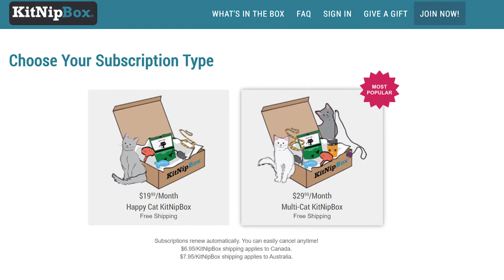KitNipBox See my kitties in action!!! Was this box worth it???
Kitnip 121

Wellllcome back my Wicked Awesome peeps, Thank you one and all for joining us today. If you are new here thanks for checking us out! A little bit about us, we are two single-ish moms from the Boston area who love subscription boxes and sharing our unboxings with you. We open all kinds of things, subscription boxes, makeup launches, mystery boxes, hauls and anything else we think will be fun and you might enjoy.
 Alright now that the formalities are out of the way, let’s chat about today’s box. Today we bring to you Kitnip. It is a monthly box for those cat lovers out there. It is $25/month, and will have toys and goodies for you little fur baby. Let’s see what is in this month’s box.

Avocado Cat toy with cat nip $5
Clean Pet Whiskers Maltballs pillow toy with catnip $5
Pure Bites Venison Liver Treats $4
Playful Pet Fishbone Apron, (cat clothing) $6
Paws & Purrs Baguette with catnip toy $5
Queen Pet Whiskers Mouse Wand $7
Total Value is $38

Well my peeps what did you think?? Do you get this box, what do your cats think?? Let us know all your thoughts and ideas on this box in the comments below. We always love hearing from you. Thank you so very much for taking time out of your day to spend with us, it is greatly appreciated. If you liked this video and want to let us know, please click the THUMBS UP button, it would really help us out. As always we love you all and hope you have a WICKED AWESOME rest of your day!! XO

❤️❤️ Friend Mail ❤️❤️
Wicked Awesome Lifestyles,

BEAUTY-
ALLURE Beauty Box
BirchBox
Bombay & Cedar Beauty Box
Boxy Charm
Facetory
Glossy Box
Ipsy
Kinder Beauty Box
LookFantastic
Macy’s Beauty Box
My Little Mascara Club
Pink Sugar
Self Care Sack

LIFESTYLES--
Bagamour
Bark Box
Bookish Box
BYOBoss Life
CauseBox
Culture Fly- Friends & The Officce
Fab Fit Fun
Fragrant Jewels
Globein
Homemade Happy Mail (handmade cards)\
Jackpot Candles
KitNipBox
Kiwi Eco
Luxury Divas/LD Accessories BOX
Mighty Nest
Mint Mongoose
Muse Illuminate